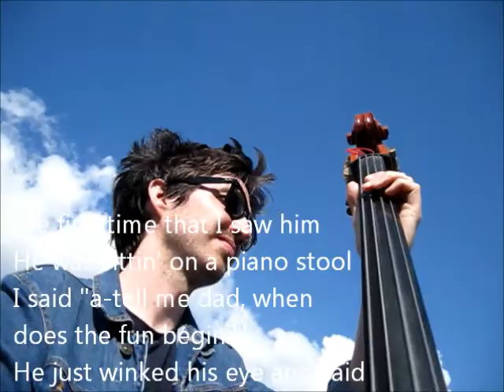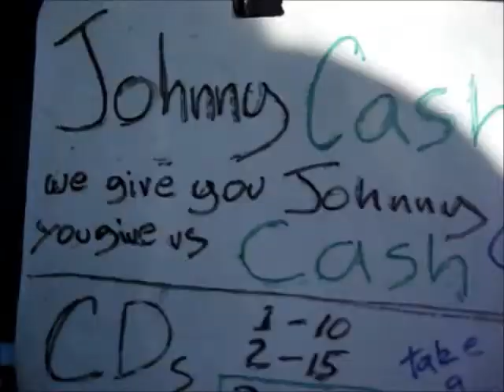ROB ARMUS AND FRIENDS IN PARIS JUN 2016 by JUANITO GUANABACOA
Subido el 29 jun. 2016
EL TOPON CON ROB ARMUS. Este domingo, después de la emisión en la radio, salí a caminar, “cheleando” pa acompañar al sol y sus calores, para ver de todos los colores de rostros y presencias… Y en esas andaba cuando se da el topón y en la plática inesperada dejo saber que he venido de mi MEXIQUE-RANCHO. Sólo eso bastó decir pa que empezaran a tocar la famosa canción de DOWN IN MEXICO

este video es parte del articulado sobre LA CULTURAL 2016... El Serial no. 5